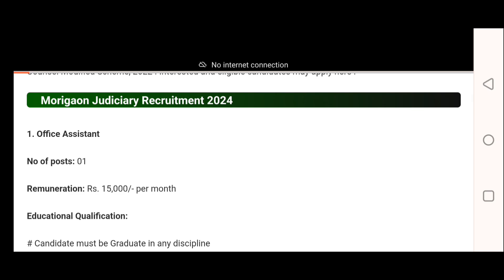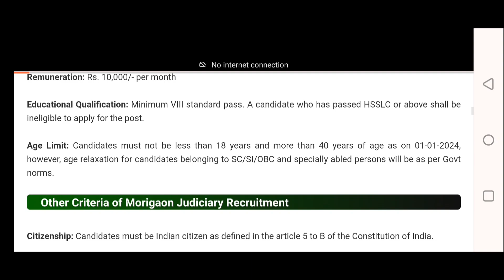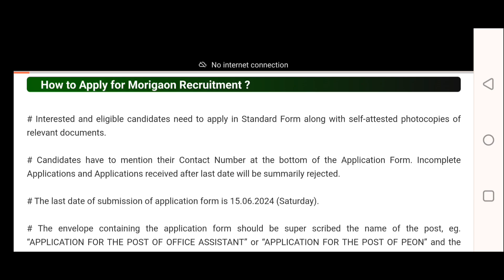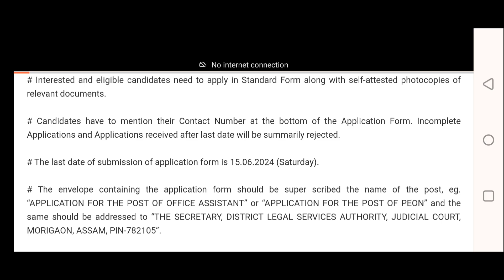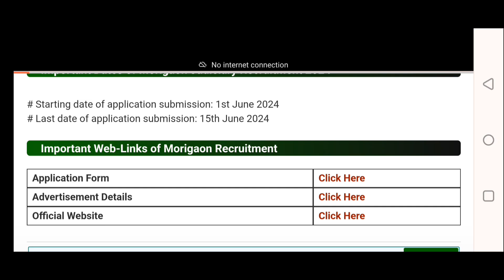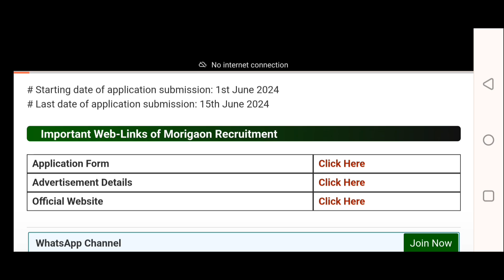অসমৰ ন্যায়পালিকাত পদ মুকলি/Assam Judiciary Recruitment 2024/Office Assistant & Peon Post/HowTApply?